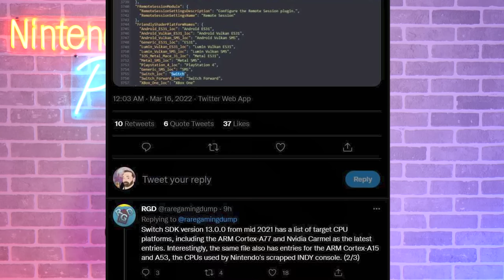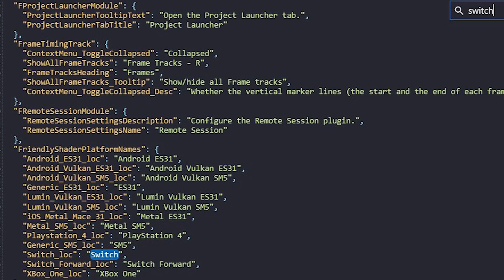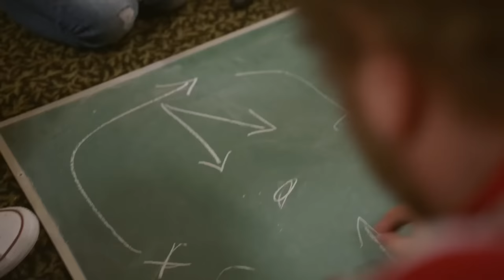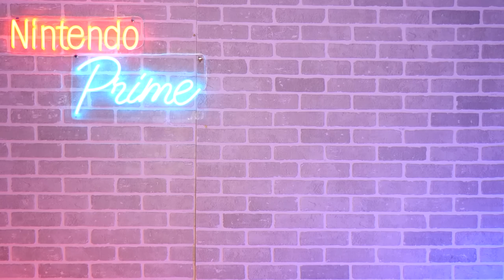Nintendo Switch 2's Name Just Leaked...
The name for Nintendo's next generation platform appears to have leaked...